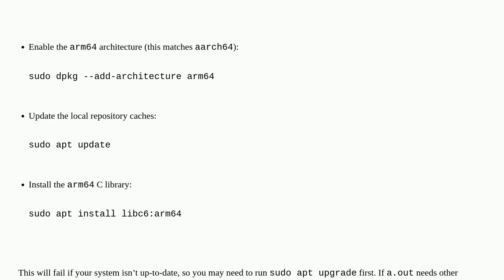Unix: qemu-aarch64: Could not open '/lib/ld-linux-aarch64.so.1': No such file or directory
qemu-aarch64: Could not open '/lib/ld-linux-aarch64.so.1': No such file or directory

A special thanks goes out to the community

  arm64 qemu